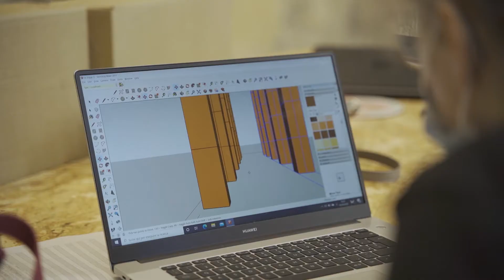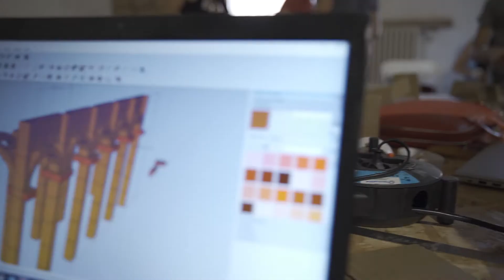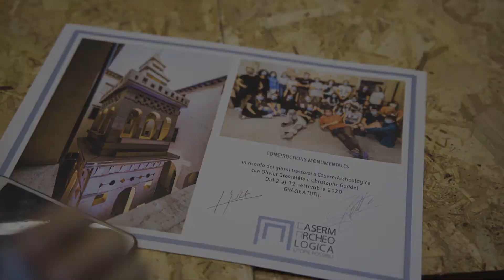Monumental Costructions - laboratori con Olivier Grossetête a CasermArcheologica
Dal 2 al 12 settembre l’artista francese Olivier Grossetête è stato in residenza a CasermArcheologica per lavorare assieme ad un gruppo di studenti per la costruzione di architetture in cartone nel chiostro interno a Palazzo Muglioni.

riprese di 321 video, Città di Castello (PG)